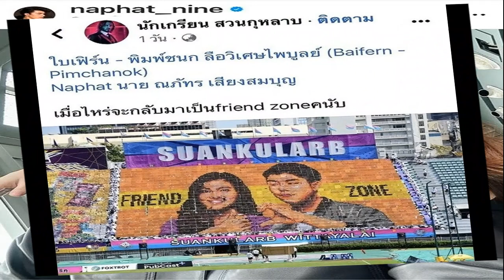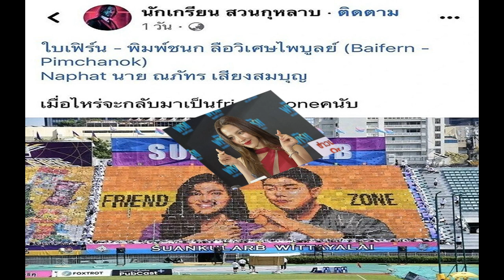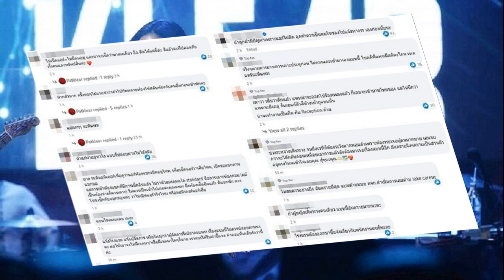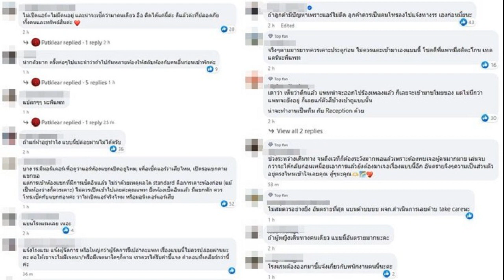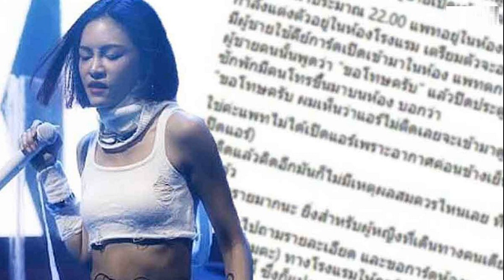ใบเฟิร์น เคลียร์ประเด็น นาย ณภัทร ขี้งอน ปลื้มการแข่งขันจตุรมิตรใช้ภาพแปรอักษร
ใบเฟิร์น เคลียร์ประเด็น / หลังจากที่นักแสดงสาว “ใบเฟิร์น พิมพ์ชนก ลือวิเศษไพบูลย์” พูดถึง “นาย ณภัทร เสียงสมบุญ” ว่าขี้งอน ในคอนเสิร์ต “บิวกิ้น” งานนี้กลายเป็นคลิปไวรัล และคนพากันแซวนายตลอด
ใบเฟิร์น เคลียร์ประเด็น
ล่าสุด สาวใบเฟิร์น มาร่วมงานฉลอง100ปี ดิสนีย์ เธอจึงต้องรีบเคลียร์ ว่าเป็นแค่สคริปต์เท่านั้น “อย่างแรกเลยเขาบอกขอเสียง เราก็เต็มใจให้เลย พอเห็นสคริปต์ พอเป็นน้องรักก็เต็มใจ ให้เหมือนกัน มันก็เป็นสคริปต์ทั้งหมดค่ะ เราไม่ได้งอนกันจริงๆ นายดูค่อนข้างตกใจใช่มั้ย ก็คนไปแซวเขาเยอะว่าเขาขี้งอน เขาบอกว่าเราไม่ได้ขี้งอน (หัวเราะ) เฟิร์นก็เลยบอกว่าทุกคนรู้ว่าเป็นสคริปต์ ถามว่าเขารู้มั้ยว่าสคริปต์มาแบบนี้ (เอามือป้องปาก) ไม่รู้ คือเขารู้ว่าดีล แต่ไม่รู้ว่าดีลเป็นสคริปต์นี้”

“เขาไม่ค่อยงอนค่ะ แต่ถ้างอนเขาจะเงียบๆ แต่เราจะเป็นคนที่ถ้างอนกันจะพูดเลยว่า ทำอย่างนี้จะรู้สึกอย่างนี้นะ คุยกันง่ายๆ มากเลยค่ะ แต่เวลาเขางอนเราก็ดูออกนะ เพราะปกติเขาจะยิ้ม จะเล่น แต่ถ้างอน อุ๊ยตายแล้วเม้าธ์ (หัวเราะ) สัญญาณที่บอกให้รู้ว่าเขางอนเหรอ เงียบ (ทำหน้านิ่งเลียนแบบนาย ณภัทร)

เราไม่ได้อยากเล่านะ ตรงนี้ถามเฉยๆ ที่บอกในคอนเสิร์ตคือสคริปต์จริงๆ เฟิร์นยังถามกิ้นเลยว่าทำไมถึงเอาเรื่องงอนล่ะ กิ้นบอกว่าเอาเข้าเพลง (หัวเราะ) ถามว่ากลัวคนเข้าใจผิดมั้ย ไม่หรอกค่ะ หนูว่าคนเข้าใจ แต่คนก็แซวไปอย่างนั้นแหละ เหมือนเขาชอบแซวคู่เรา”

โรงเรียนเทพศิรินทร์ใช้รูปเป็นภาพแปรอักษร? “พ่อปลื้มใจใหญ่เลย พ่อเรียนเทพศิรินทร์ ขอบคุณนะคะ คุณพ่อปลื้มมากค่ะ (ยกมือไหว้) ก็ดีใจค่ะ ขอบคุณ ปลื้มมากๆ คือเฟิร์นรู้สึกว่ามันยากมากๆ นะการแปรอักษร ก็ต้องขอบคุณค่ะ (ยกมือไหว้) แต่มีข้อความนึงเพื่อนส่งมาให้ดูเขียนว่าเมื่อไหร่จะกลับมาเป็นเฟรนด์โซน เห็นนะคะ ทุกคน ถ้าเปลี่ยนอักษรได้เหรอ ไม่หรอก เราก็รู้ว่าเขาแซว แต่เห็นนะคะ ไม่กล้าไปเปลี่ยนหรอกค่ะ เขาซ้อมกันมาเยอะ แค่นี้ก็ขอบคุณแล้วค่ะ”

“ก็มีเซฟเก็บภาพไว้บ้าง เป็นความปลื้มใจและขอบคุณค่ะ ภาพมันมีช่วงเบี้ยวนิดนึงนะคะ (ชี้ตรงแก้ม) แต่ว่ายินดีมากค่ะ ขอบคุณทุกความตั้งใจ (หัวเราะ) ก็มีแอบสังเกตนิดนึง แอบคิดว่าตัวเองมีเบี้ยวหรือเปล่า หรือมีคนเมื่อย พูดเล่นนะคะ ขอบคุณจริงๆ ค่ะ (ยกมือไหว้หัวเราะ)”